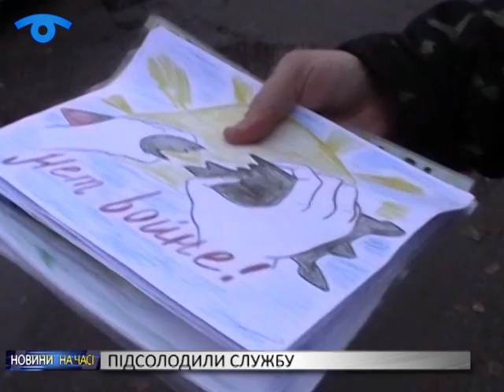Міліціонерам, які знаходяться у зоні АТО, передали подарунки та вручили нагороди